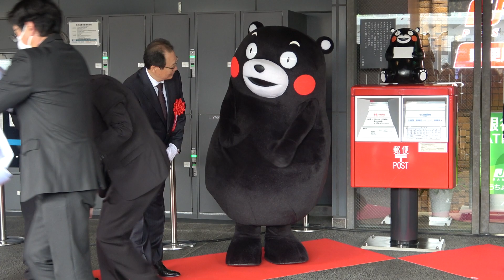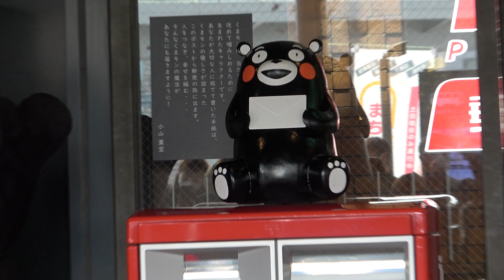【くまモンPOSTお披露目📫】【誕生祭WEEK】くまモン！蒲島知事へ超特大のくま誕招待状おハガキを投函？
2023年3月4日（土）JR熊本駅前郵便局にて「くまモンＰＯＳＴお披露目式」。
くまモンがくまモンポストの除幕式に参加。その後は蒲島知事へのくま誕2023の招待状おハガキを
ポストに投函しようとしますが定形外のためｗ窓口にて発送依頼ｗ
窓口の担当の方の対応がこれまた秀逸。
小山薫堂さんからのお祝いメッセージもありました。（小山薫堂さん郵便局のＦＭラジオされてますからね）